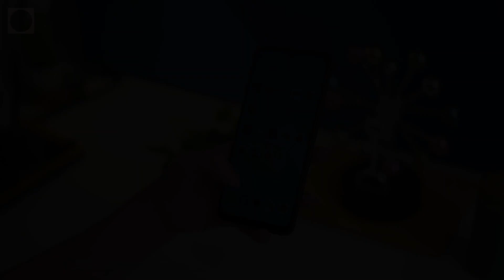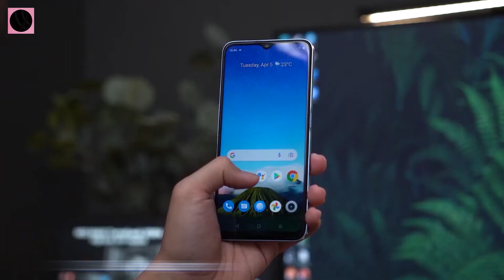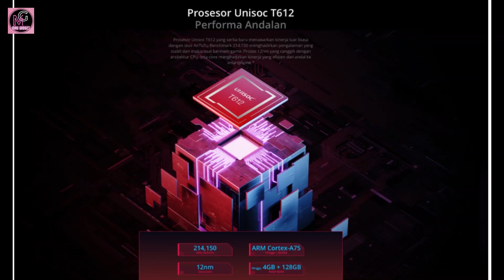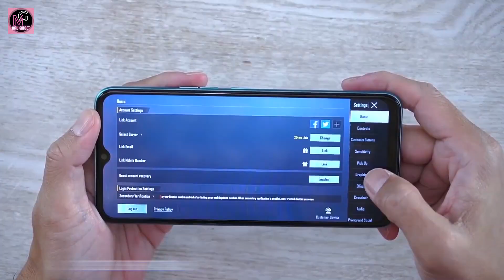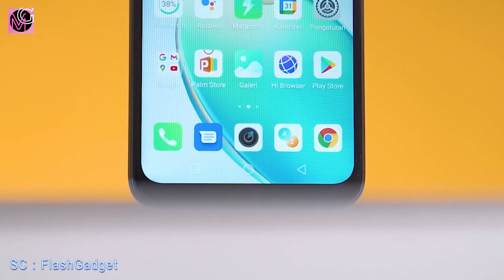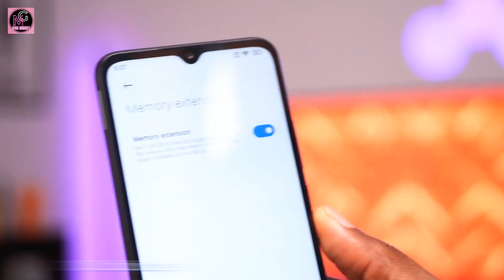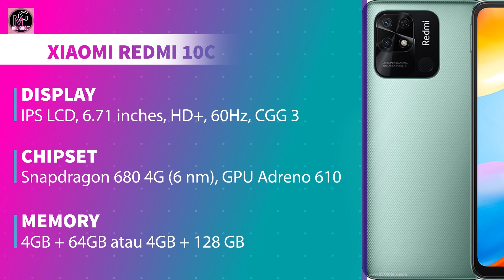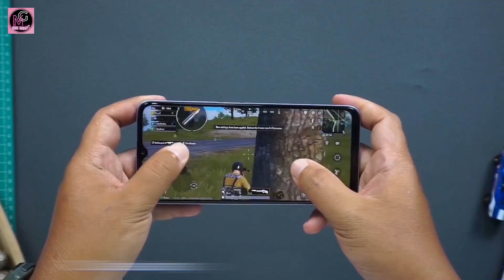7GB RAM dan 90hz MURAH !! 5 HP 1 JUTAAN TERBAIK 2022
bagi yang lagi nyari HP murah 1 jutaan, @Mau Gadget ngasi 5 Rekomendasi HP 1 jutaan terbaik update bulan mei 2022 yang spesifikasinya udah paling OK dikelasnya.
HP Gaming 1 jutaan kali ini diisi oleh hp terbaik realme, hp terbaik tecno, hp terbaik infinix, hp terbaik xiaomi dan hp terbaik vivo

mudah mudahan video ini bisa membantu bagi yang lagi cari HP baru dengan harga di 1 jutaan.

Kalau ada pertanyaan atau kritik, silakan komen di kolom komentar ya...

Segmen Video
00:00 Intro
00:25 HP Terbaik Nomor 1
02:39 HP Terbaik Nomor 2
04:45 HP Terbaik Nomor 3
06:44 HP Terbaik Nomor 4
09:05 HP Terbaik Nomor 5